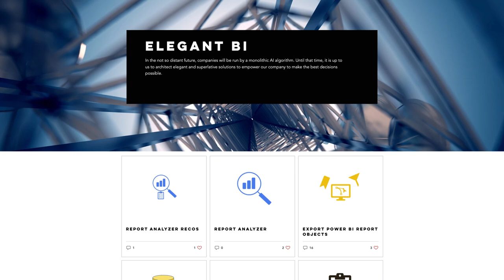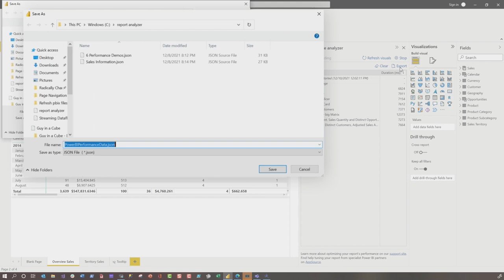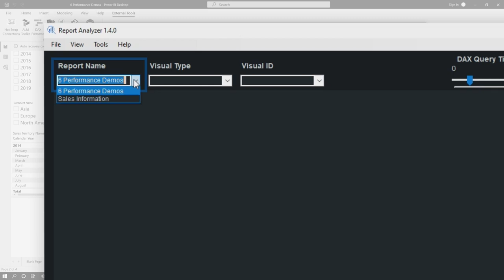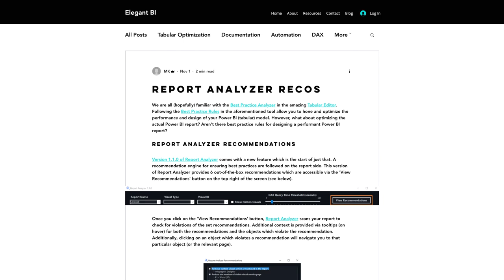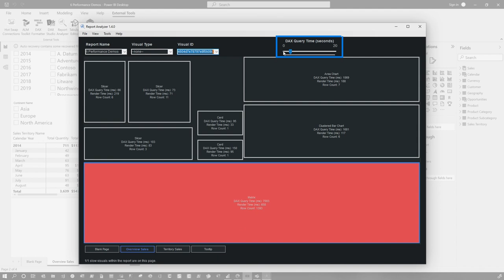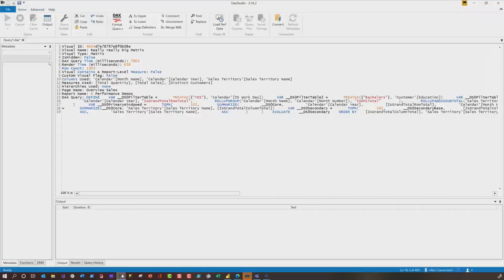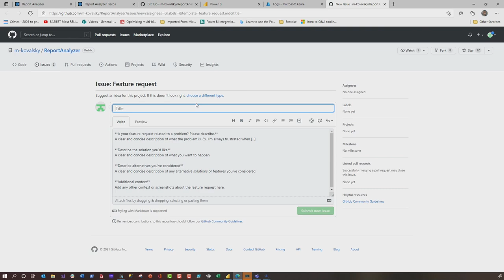Another Power BI optimization tool - Report Analyzer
Already optimized your data model and still having some performance issues in Power BI? Check out Michael Kovalsky's Report Analyzer tool to inspect your report.